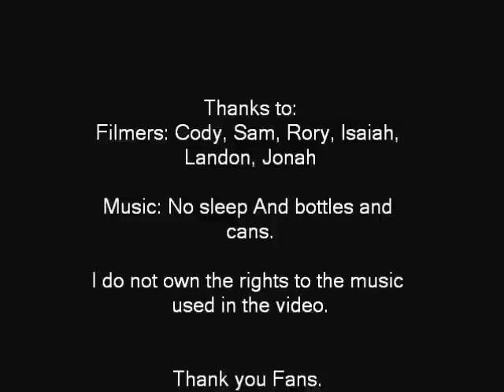Sponsor me in aggressive inline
Im Bradley Blanchard... Love rollerblading. Not trying to beg for sponsers.Just gettin the name out there. It's every skaters dream to represent a brand while their shredding, right? Right. Lets not be douchers eh? So here's some old and some new-ish clips.. Nothing from 2012 yet :( soon though! CANI.. Constant And Never-ending Improvement. Valo4life